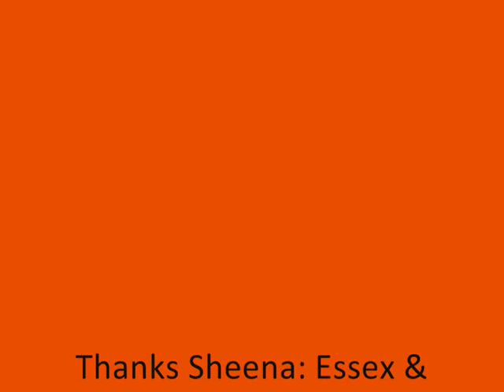Sheena's "Public Speaking Monkeys" - Audience size & Mind go blank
Sheena comes across as a confident communicator, yet even she has typical worries about giving a presentation (of course before presentation skills training with Simply Amazing Training!). Her worries are common examples of "Public Speaking Monkeys" those voices negative internal voices of doubt.